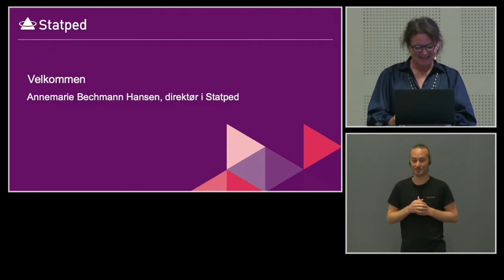Statped Brukerkonferanse 2022 - Åpning ved Kunnskapsministeren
Direktør Annemarie Bechmann Hansen åpner og introduserer kunnskapsminister Tonje Brenna.